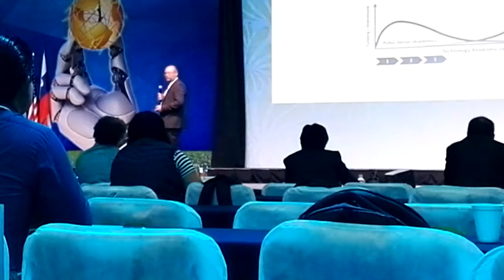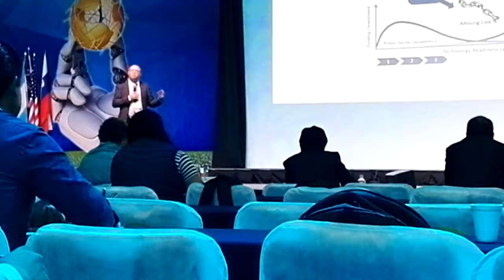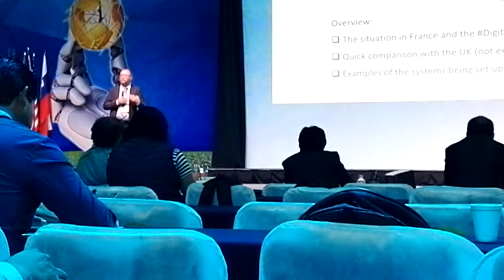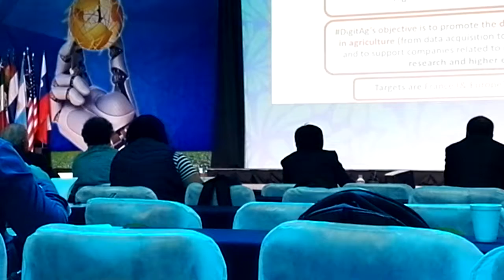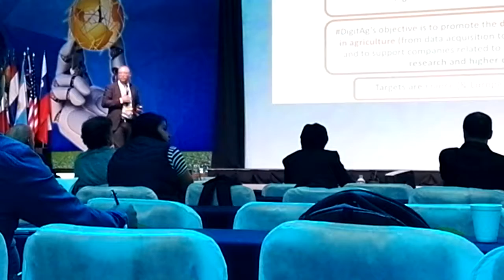James A. Taylor.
Fortalecimiento de las cadenas de valor para la transferencia de tecnología a pequeños productores.